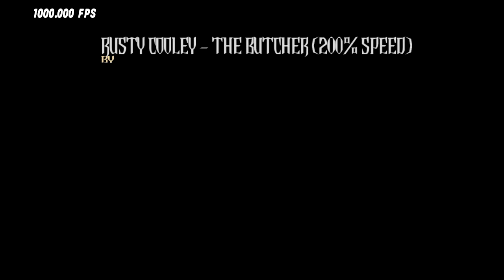[400 Subs] GH3PC Solo Compilation 7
By far my best compilation yet I think. Random speed/skill boosts are cool.

0:00 The Butcher (200% Speed) - Intro Riff - Main Riff 1
0:25 Ge4ce - WTF (???) A - C
0:43 Frequency+ - Guitar Solo C! Holy Shit..
1:02 Glacier Glide - Solo 1A - 2B
1:22 High Speed Pursuit - FUDEU 1A - 1B
1:43 Temple of the Temple 150% Speed) - Chimney Solo - Descent To Madness
2:12 Oak Leaves - Storm E
2:32 Maxilocity - Velocity C!!! - D!!!
2:43 Pixel's Hell 2 - Hell Solo A! - HELL SOLO B!!!
3:03 RP4L - Love Solo - February 26Th Solo
3:23 Soulless 3 (150% Speed) - Quad Solo - Quipped Solo
3:40 What the?! v 2.0 - OVERDRIVE
3:54 Glacial Storm 2 - Cold Solo 1A - 1C
4:14 Troubles (120% Speed) - Outro Complete Mindfuck - EPIC WIN
4:42 Colress Battle Remix - Solo 4A - Outro 2